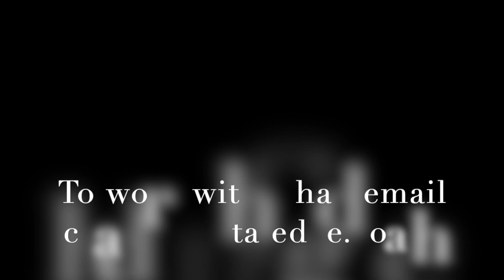Jon Denton former UNLV/ Eastern Kentucky Quarterback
Chad Hermansen interviews former UNLV and Eastern Kentucky Quarterback Jon Denton.  Jon and Chad went to high school together. Jon went on to break passing records at UNLV during his Redshirt freshman year.  Jon has some off-the-field teenage antics that lead to a change in scenery and transfer to Eastern Kentucky. He shares his story and how he managed the mental game through his adversity as a player during his numerous attempts to make an NFL team and how fighting the battles of life has made him the man he is today as a successful husband dad, and salesman.

Need some help with your mental game?

Chad is a Life/Mental Coach for athletes and parents.  Sign up for a free Zoom call with him